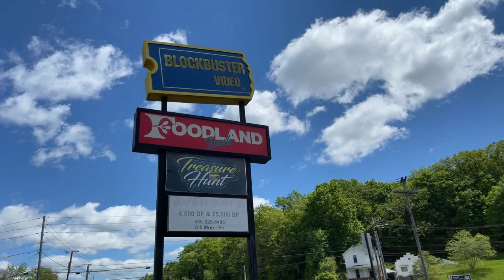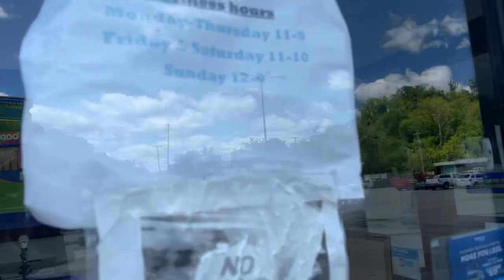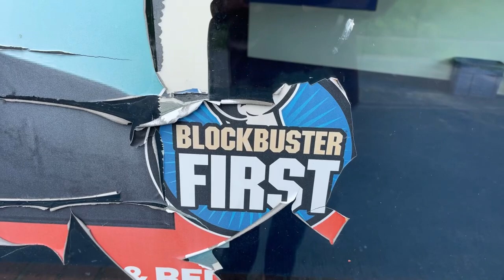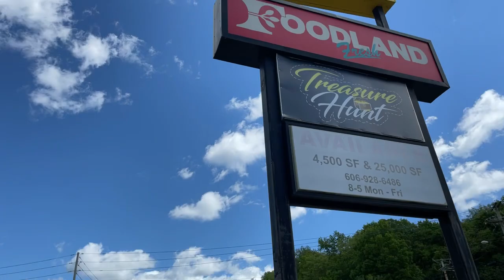BLOCKBUSTER AND FOODLAND- ASHLAND KENTUCKY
Finally another live stream and this time I’ve found some real gems.